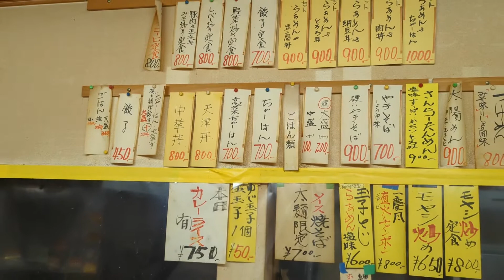【相模原市南区】『らあめん一慶』創業50年これぞ老舗の町中華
中華料理の店「らーめん一慶」

外見や内装が綺麗なので創業50年には見えませんが、味は納得の美味しい町中華なお店でした。